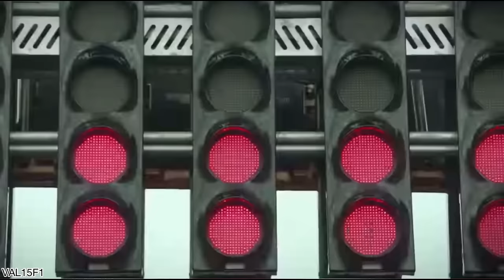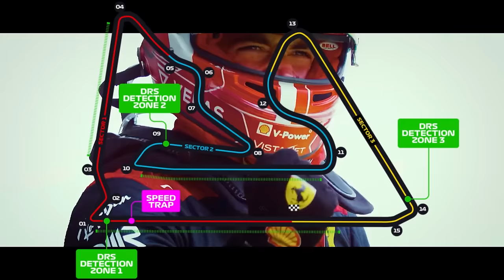GP BAREIN 2024: CORRIDA NO SÁBADO, HORÁRIOS, CURIOSIDADES E EXPECTATIVAS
Sergio Milani
@scuderiamilani (Twitter)

📰 *Fontes:*

João 3:16

00:00 - Introdução
00:34 - Curiosidades sobre o GP
03:00 - Horários, previsão e ATENÇÃO
05:10 - Dados da pista
07:11 - Expectativas
08:35 - Produtos de F1 de alta qualidade